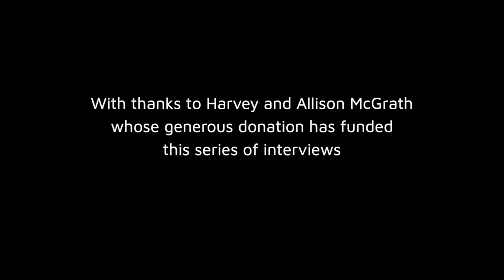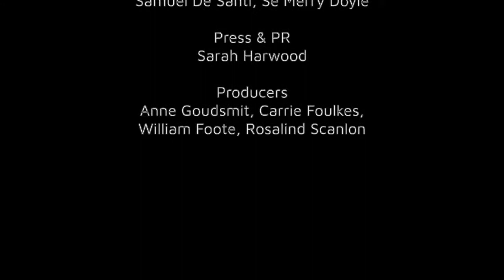Northern Irish Voices: Frank Ormsby in conversation with Anne Morrison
We are pleased to present poet Frank Ormsby in conversation with Anne Morrison.

About Frank Ormsby: Born in Irvinestown, Co Fermanagh, Frank Ormsby was educated at Queen's University in Belfast and until 2010 he was Head of English at the Royal Belfast Academical Institution.  He is the eighth Ireland Professor of Poetry, a position he took up on 1 November 2019 and will hold until 31 October 2022.

Frank has consistently been seen as one of Northern Ireland’s foremost poets and to date has published 7 collections of poetry: A Store of Candles (1977), A Northern Spring (1986), The Ghost Train (1995), Fireflies (2009), his retrospective Goat’s Milk: New & Selected Poems (2015), which was shortlisted for the Christopher Ewart-Biggs Literary Prize,  The Darkness of Snow (2017) which was a Poetry Book Society Recommendation and was shortlisted for a National Book Circle Critics Award in the US and his most recent work, The Rain Barrel (2019).

Frank was editor of The Honest Ulsterman from 1969 to 1989.  He has also edited Poetry Ireland Review, along with a number of poetry anthologies and several books.

In 1992 he received the Cultural Traditions Award, given in memory of John Hewitt.  In 2002 he received the Lawrence O'Shaughnessy Award for Poetry from the University of St Thomas at St Paul, Minnesota.

About Anne Morrison: Anne has a long and distinguished career as a television executive and producer in documentaries and other factual programmes. She is currently Creative Director, Factual at Nevision production company, having held senior roles in the BBC for many years. She was Chair of BAFTA and founded the BBC Academy. In 2018, she was awarded an honorary doctorate by Nottingham Trent University for services to broadcasting and the arts. She was born and brought up in Belfast and now lives in London.